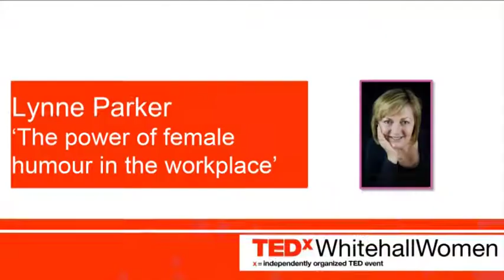The power of female humour in the workplace | Lynne Parker | TEDxWhitehallWomen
CEO & Founder, Funny Women
Award winning producer and entrepreneur Lynne Parker created Funny Women in 2002, now the UK’s leading community for female comedy helping women to perform, write and do business with humour.  The Funny Women Awards are in their 13th year and Lynne runs events in London, Brighton, Manchester and at the world famous Edinburgh Fringe.

Lynne also runs bespoke events and helps people to improve their confidence and self-esteem in business and public life with individual coaching and facilitated workshops.